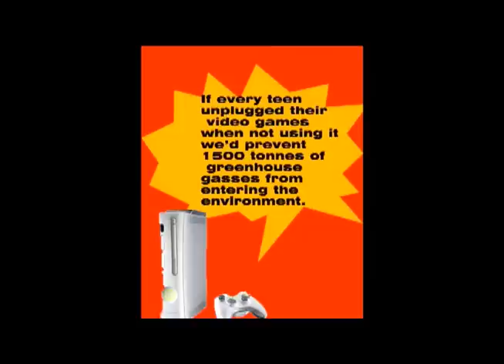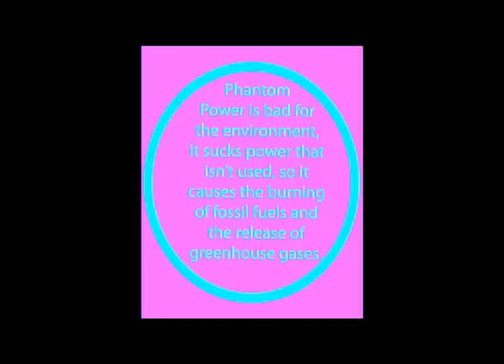Collingwood Collegiate says, "Unplug Your Stuff!"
We were intrigued when we heard that Kim Meadows, a Collingwood Collegiate Communications Technology teacher, had encouraged her students to consider phantom power—the power that's wasted on many electronic devices while in standby mode—as the foundation for a class video project. Three students took up the challenge and used information from the OPA's Unplug Your Stuff. Win Sweet Prizes. Campaign (part of the province-wide Power Pledge initiative) to research the topic. When we saw their work, we applauded. We know you will too...